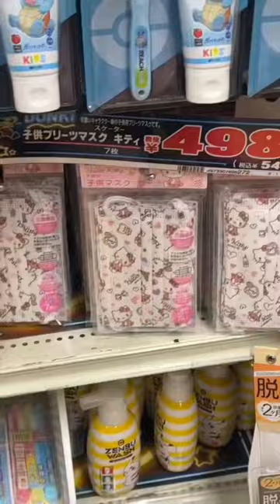Mega Don Quijote haul 🥳🛍️ PART ONE